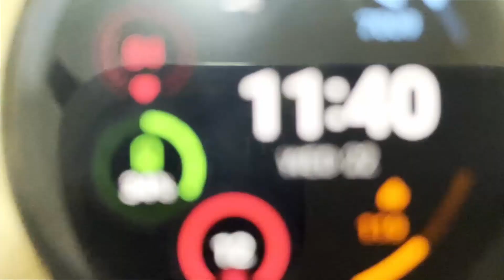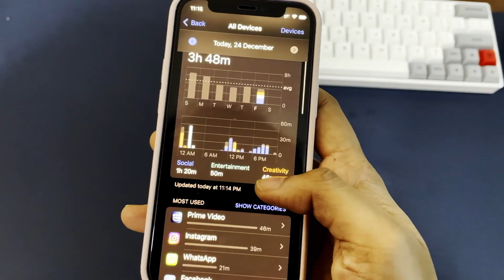15 Easy New Year Resolution ideas 2024 & How to stick to them?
2024 is coming up! Have you set your new year resolutions?
Here I give you some easy new year resolution ideas to keep you going through out the year.
They are small, easy changes which are more of habits rather than goals.
Daily habits will add up to your yearly goals.
Towards the end of the video I also give away a simple tip on how to stick to your new habits.

♕ If you want to lean chess this year, check out my Skillshare Course

0:00  Intro
0:59  Habit 1
1:50  Habit 2
2:32  Habit 3
2:43  Habit 4
3:00  Habit 5
3:15  Habit 6
3:26  Habit 7
3:51  Habit 8
4:11  Habit 9
4:33  Habit 10
4:50  Habit 11
5:20  Habit 12
5:39  Habit 13
6:15  Habit 14
6:36  Habit 15
7:16  How to stick to your Resolutions?

🦋 About me
I am a Chess Trainer & Streamer.